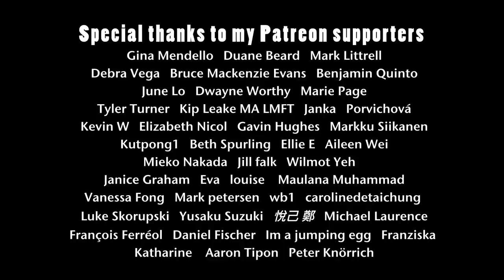Dynamite/BTS, covered by Feng E, ukulele fingerstyle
Arranged by Feng E
Tuning: normal

Feng E’s first album:
💿CD-